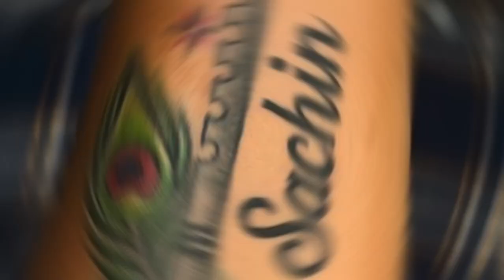Flute and feather tattoo design | peacock feathers tattoo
Flute and feather tattoo design | peacock feathers tattoo | flute tattoo design